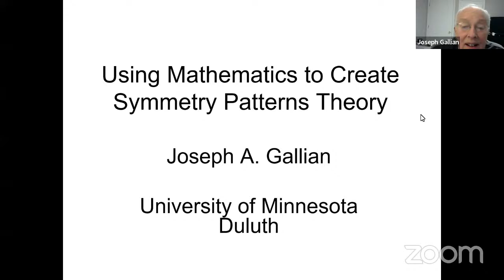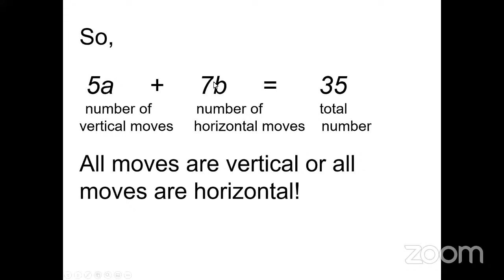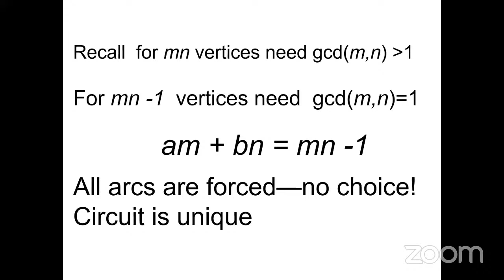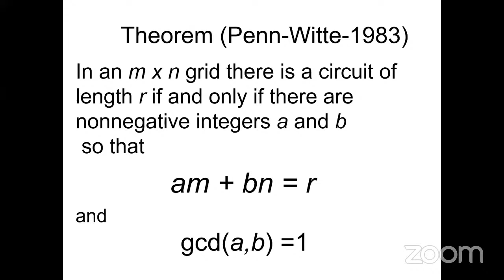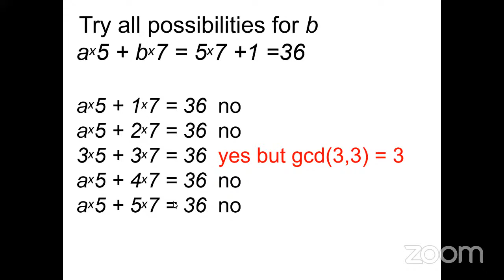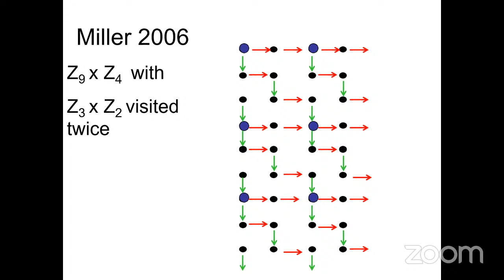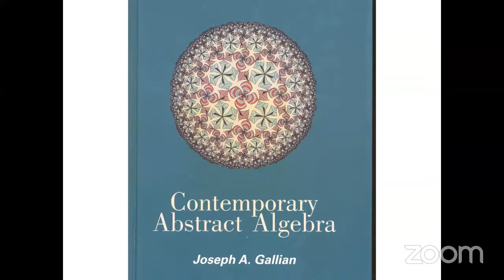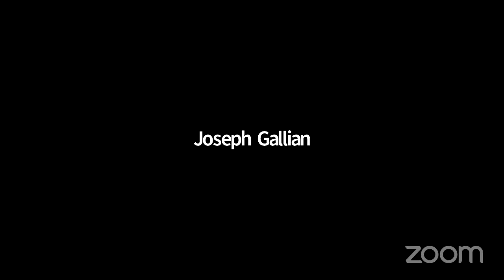InternationalExpertLecture#Prof. Joseph A Gallian# International Pi Day#